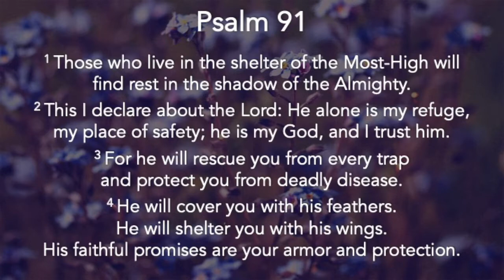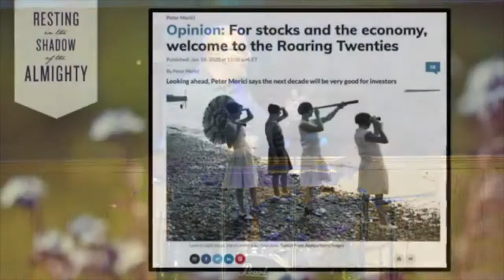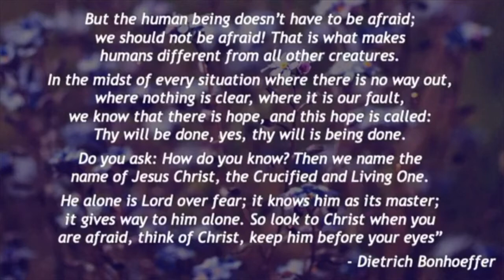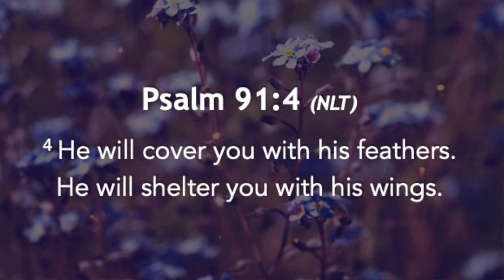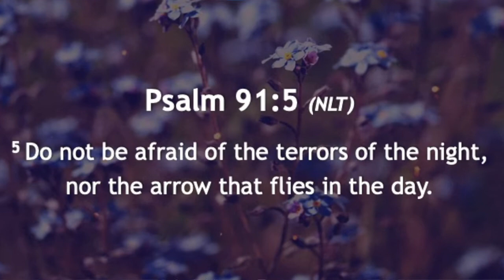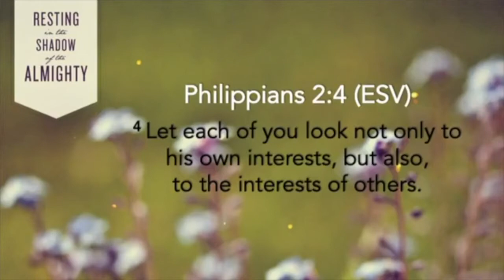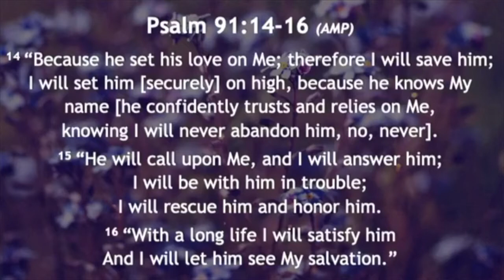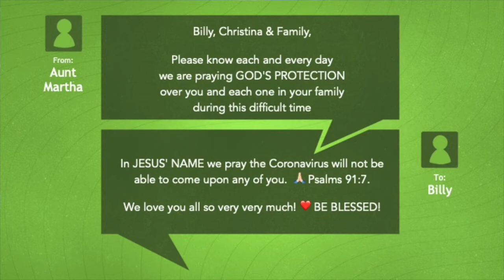"In the Shadow" - March 22, 2020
Psalm 91 gives us an assurance of protection. It requires us living for God and dwelling in the shadow of the Most High.